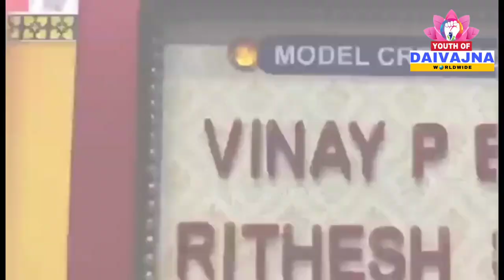Youth Of Daivajna Episode 5 Ek Gomate Kalakriti by Vinay Bhat & Ritesh Shet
"Ek Gomate Kalakriti" Interview recorded at Vishwa Konkani Kendra Live stream studio 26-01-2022
Soyeere ; Vinay Bhat & Ritesh Shet
Sootra Sanchalan; Aishwarya Shet